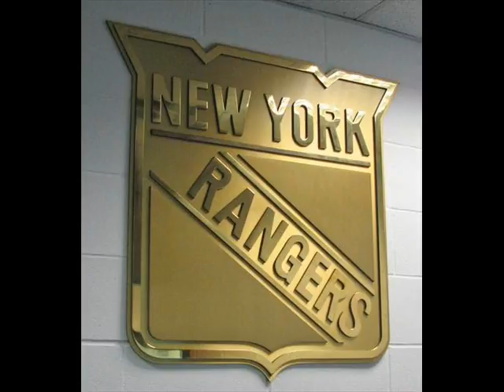New York Rangers Random Slide SHow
Just a little quick thing I put together to kill time
New York Rangers, past Present and those in the middle
Ammunition by Switchfoot